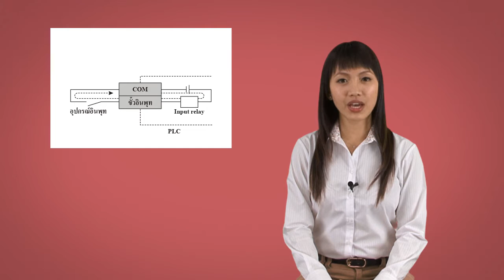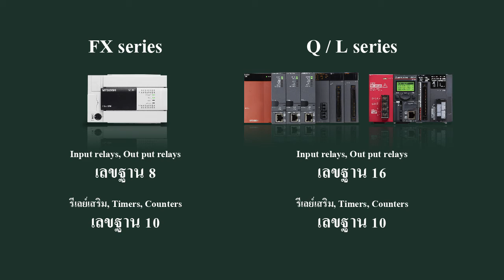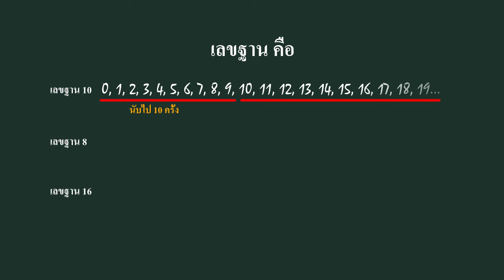2. PLC คือ อะไร － การต่อสายของPLC〈Your First PLC (8/19)〉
2.7 การต่อสายของPLC